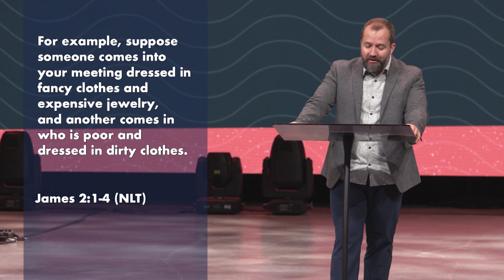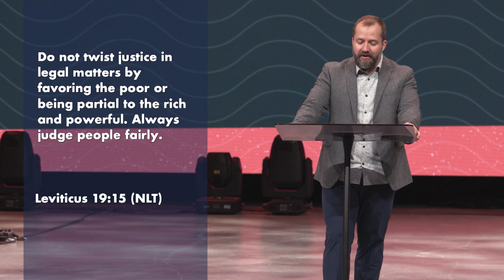Why Christians Should Not Be Prejudiced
Pastor Josh Surratt explains why Christians should not be prejudiced or play favorites.

To learn more about Seacoast Church and to find a campus near you, go

Message Notes:

My dear brothers and sisters, how can you claim to have faith in our glorious Lord Jesus Christ if you favor some people over others?
 For example, suppose someone comes into your meeting dressed in fancy clothes and expensive jewelry, and another comes in who is poor and dressed in dirty clothes. If you give special attention and a good seat to the rich person, but you say to the poor one, “You can stand over there, or else sit on the floor”—well, doesn’t this discrimination show that your judgments are guided by evil motives? James 2:1-4 (NLT)

Do not twist justice in legal matters by favoring the poor or being partial to the rich and powerful. Always judge people fairly. Leviticus 19:15(NLT)

WHAT’S THE BIG DEAL WITH FAVORITISM?

1.
IT’S AN INDICATOR OF THE CURRENT CONDITION OF MY HEART

We can’t separate our love for God from how we treat the marginalized.

My dear brothers and sisters, how can you claim to have faith in our glorious Lord Jesus Christ if you favor some people over others? …doesn’t this discrimination show that your judgments are guided by evil motives? James 2:1; 4 (NLT)

One of the ways that Jesus receives love from us is when we love and serve the marginalized in our society.

For I was hungry and you gave me something to eat, I was thirsty and you gave me something to drink, I was a stranger and you invited me in, I needed clothes and you clothed me, I was sick and you looked after me, I was in prison and you came to visit me.
Then the righteous will answer him, “Lord, when did we see you hungry and feed you, or thirsty and give you something to drink? When did we see you a stranger and invite you in, or needing clothes and clothe you? When did we see you sick or in prison and go to visit you?”
The King will reply, “Truly I tell you, whatever you did for one of the least of these brothers and sisters of mine, you did for me.” Matthew 25:35-40 (NIV)

2.
APPEARANCES NEVER TELL THE WHOLE STORY

When we make snap judgments about people based on limited information, we’re probably getting it wrong.

If you want to become the kind of person who shows mercy over judgment, you need to get close enough to people that you can learn their story.

Listen to me, dear brothers and sisters. Hasn’t God chosen the poor in this world to be rich in faith? Aren’t they the ones who will inherit the Kingdom he promised to those who love him? But you dishonor the poor! Isn’t it the rich who oppress you and drag you into court? Aren’t they the ones who slander Jesus Christ, whose noble name you bear?

3.
I WILL BE JUDGED BY THE SAME STANDARD I USE ON OTHERS

We judge other people based on their actions, but we judge ourselves based on our motives.

For the person who keeps all of the laws except one is as guilty as a person who has broken all of God’s laws. For the same God who said, “You must not commit adultery,” also said, “You must not murder.” So if you murder someone but do not commit adultery, you have still broken the law.
So whatever you say or whatever you do, remember that you will be judged by the law that sets you free. There will be no mercy for those who have not shown mercy to others. But if you have been merciful, God will be merciful when he judges you